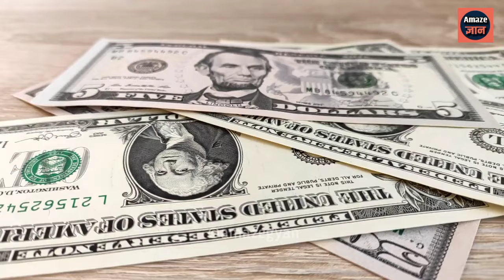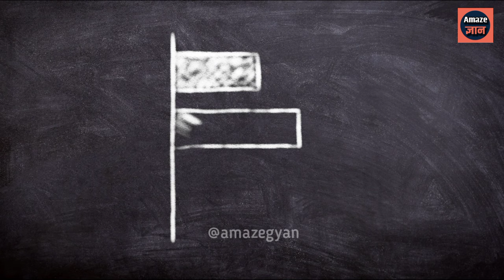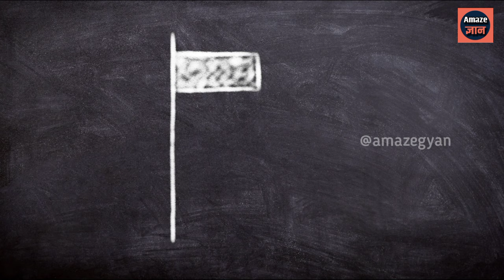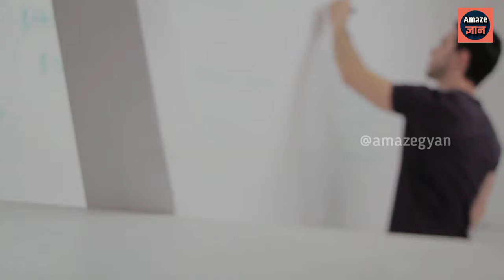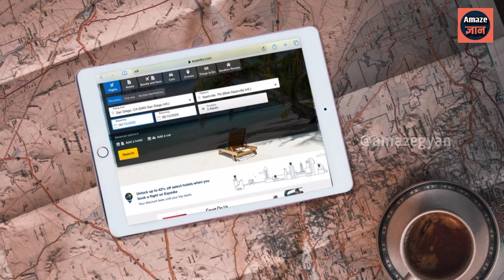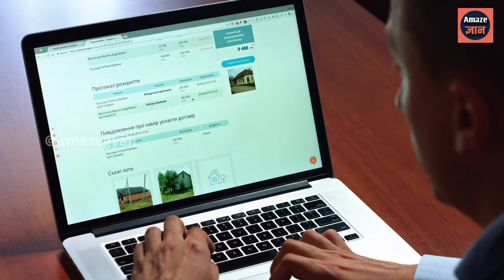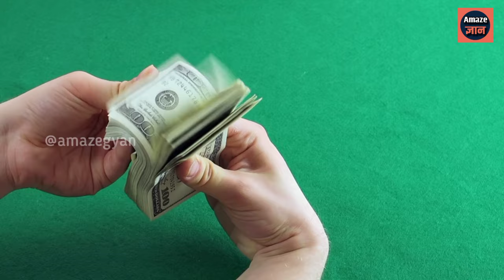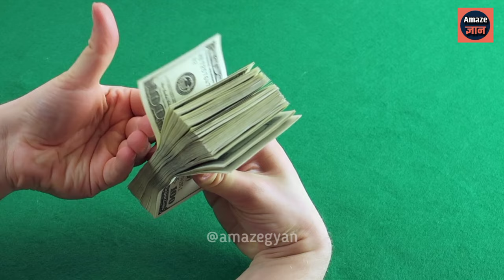How to Start a Food Business from Home in india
Food business ideas from home
How to start a Food business plan by Sandeep Maheshwari
how to start a food business in India
how to start a food business at Home
how to start a food restaurant
Quick Service Restaurant
Restaurant Business Case Study
online food business plan
new food business plan
Restaurant business plan
how to start online food business plan in hindi

Food business sandeep maheshwari

how to start food business sandeep maheshwari

Food shop business ideas in hindi

food business

how to start food business from home

how to start food business